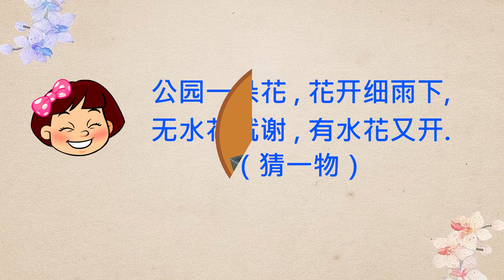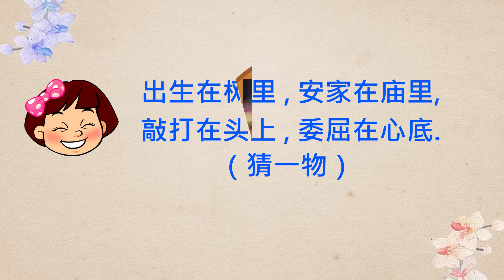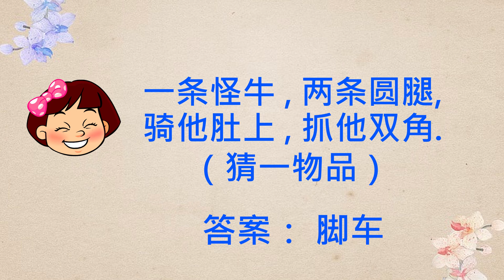PASAMON - 简单的猜谜语 50 Teka - teki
猜谜语是一款考智力的游戏, 可以增长知识, 思考、判断水平来激发学生, 家长的兴趣。

PASAMON - 简单有趣谜语和答案 46 谜语 Riddles